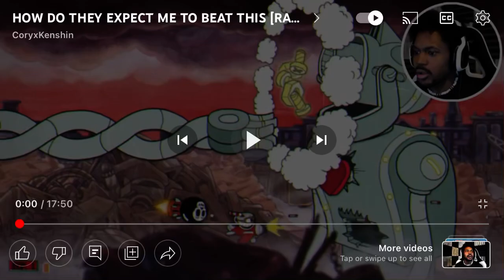We Did No Damage?￼